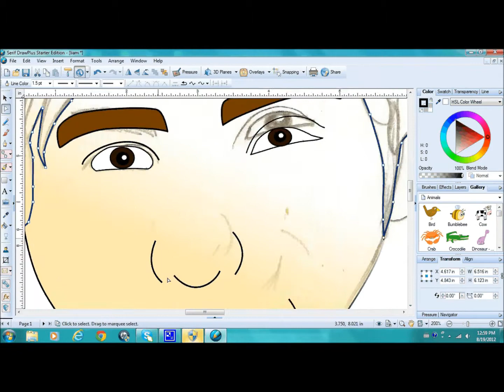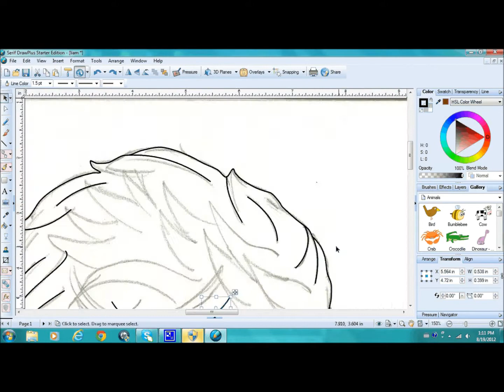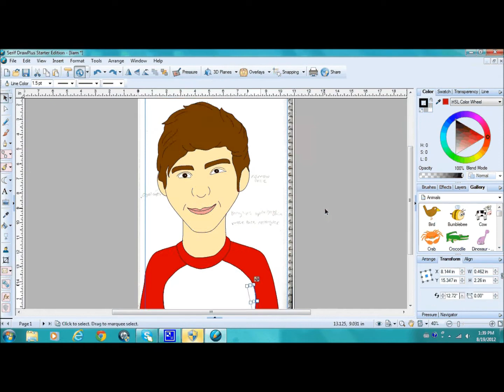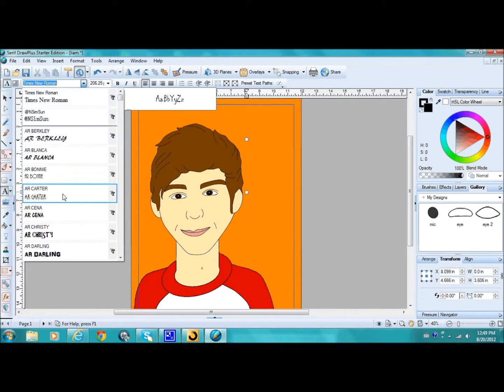Liam Payne Cartoon